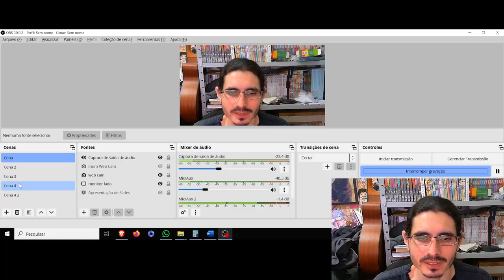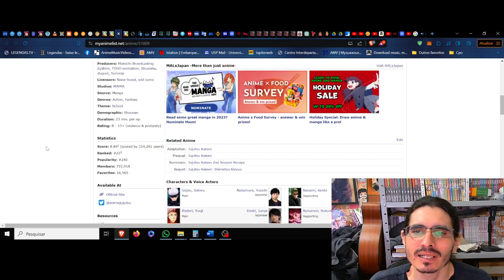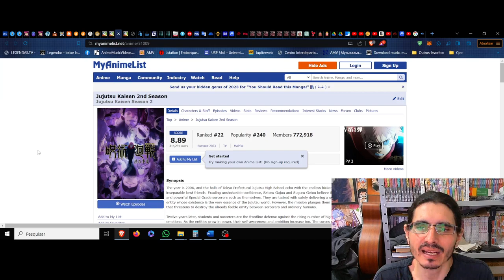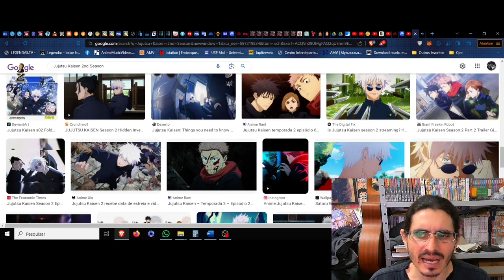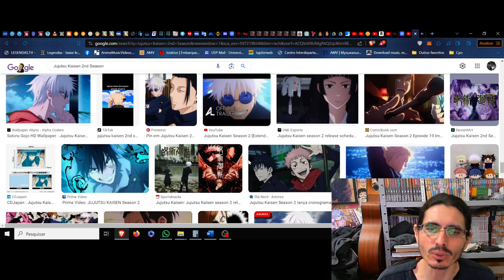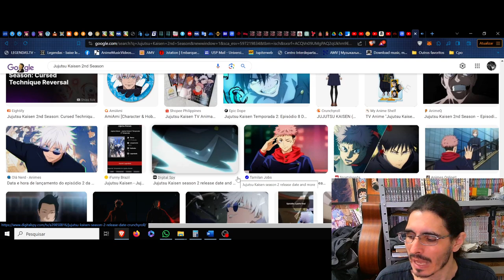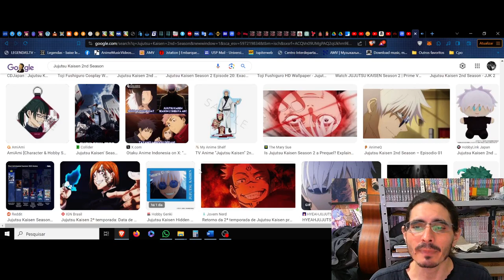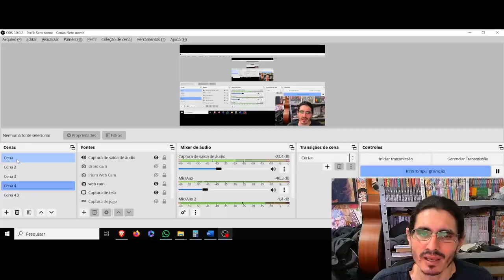(FD) Jujutsu Kaisen 2nd Season. Asfixia em desespero na frenesi da insanidade